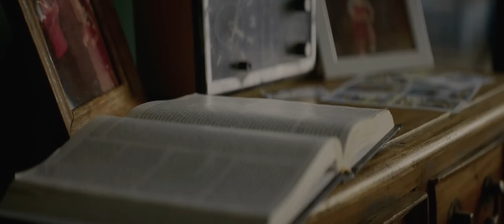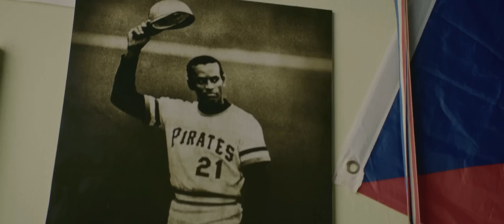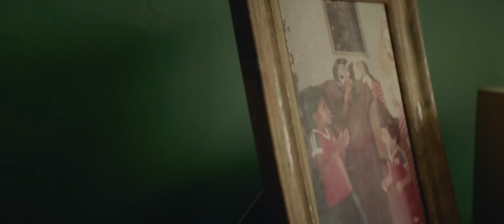Hermano De Daddy Yankee Le dedica Canción | Melvin Ayala - Amor De Hermanos